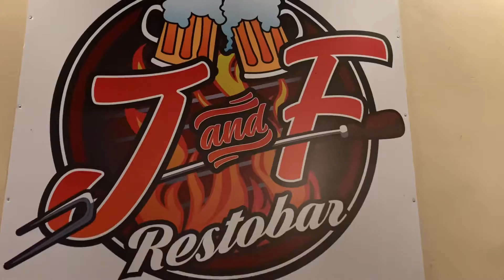Late Night Snacks | HELLO MGA KABANGBANG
Late night catch-up with my theater buddy Jasper 🎭 This is the only restaurant open in the area when we were in Leganes. Come and visit JandF Restobar near the plaza.

Ilonggo Talk Show | HELLO MS. B